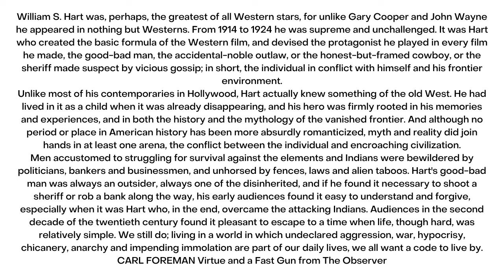WILLIAM S HART AND THE EARLY WESTERN FILM - NEW CONCEPT ENGLISH 4 - FLUENCY IN ENGLISH - EPISODE 21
New Concept English 4 is a series of many stories that are good to develop our English, this book 4, fluency in English has a focus higher than in book 3.

CHAPTER 21 WILLIAM S HART AND THE EARLY WESTERN FILM

William S. Hart was, perhaps, the greatest of all Western stars, for unlike Gary Cooper and John Wayne he appeared in nothing but Westerns. From 1914 to 1924 he was supreme and unchallenged. It was Hart who created the basic formula of the Western film, and devised the protagonist he played in every film he made, the good-bad man, the accidental-noble outlaw, or the honest-but-framed cowboy, or the sheriff made suspect by vicious gossip; in short, the individual in conflict with himself and his frontier environment.

　　Unlike most of his contemporaries in Hollywood, Hart actually knew something of the old West. He had lived in it as a child when it was already disappearing, and his hero was firmly rooted in his memories and experiences, and in both the history and the mythology of the vanished frontier. And although no period or place in American history has been more absurdly romanticized, myth and reality did join hands in at least one arena, the conflict between the individual and encroaching civilization.

　　Men accustomed to struggling for survival against the elements and Indians were bewildered by politicians, bankers and businessmen, and unhorsed by fences, laws and alien taboos. Hart's good-bad man was always an outsider, always one of the disinherited, and if he found it necessary to shoot a sheriff or rob a bank along the way, his early audiences found it easy to understand and forgive, especially when it was Hart who, in the end, overcame the attacking Indians. Audiences in the second decade of the twentieth century found it pleasant to escape to a time when life, though hard, was relatively simple. We still do; living in a world in which undeclared aggression, war, hypocrisy, chicanery, anarchy and impending immolation are part of our daily lives, we all want a code to live by.

　　CARL FOREMAN Virtue and a Fast Gun from The Observer